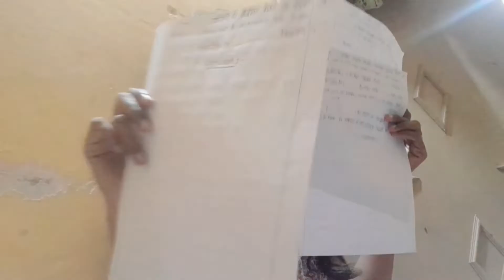Exam paper prepare | night ki night తయారు చెయ్యమని చెప్పారు | Daily vlogs